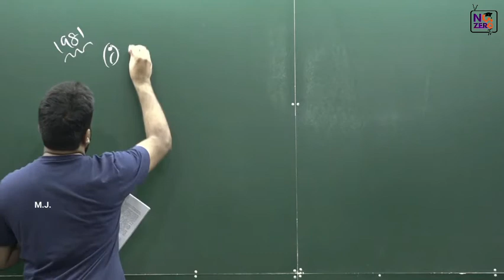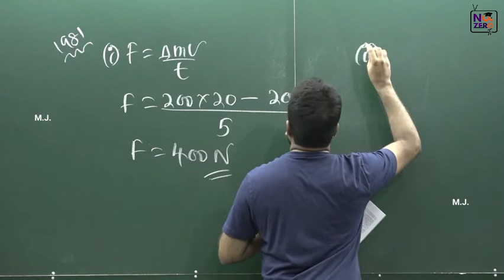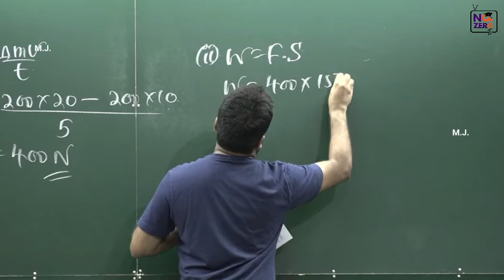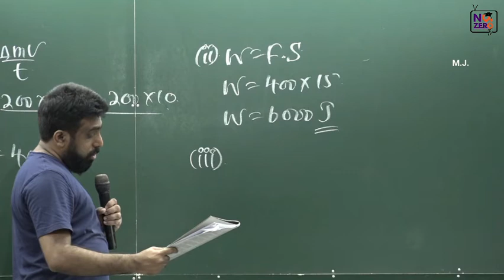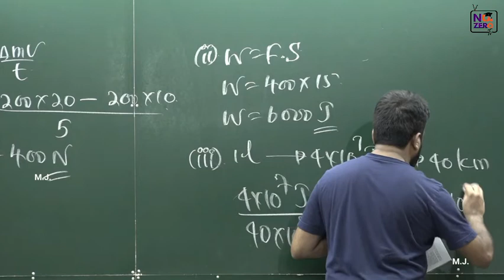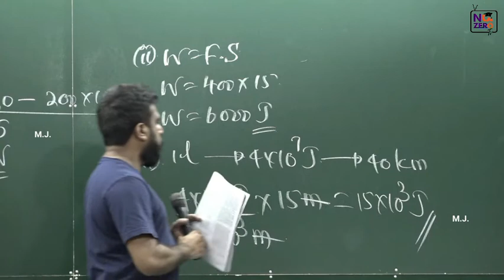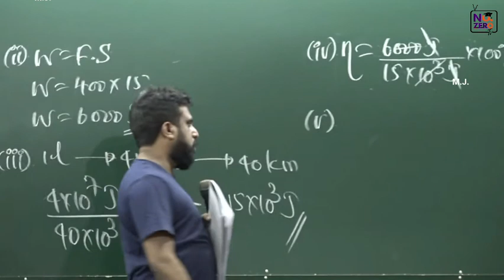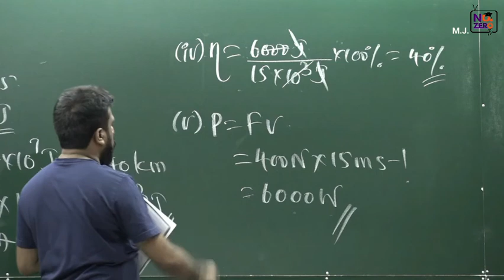යාන්ත්‍ර විද්‍යාව | Mechanics | 1981 Essay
Special Credits: Rumesh Rajapaksha, Thikarathna Situbandara